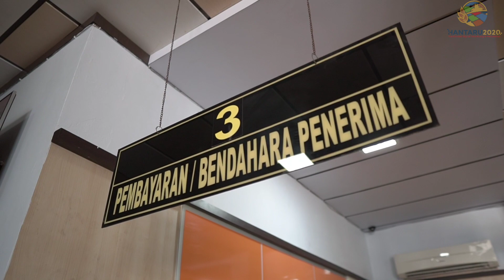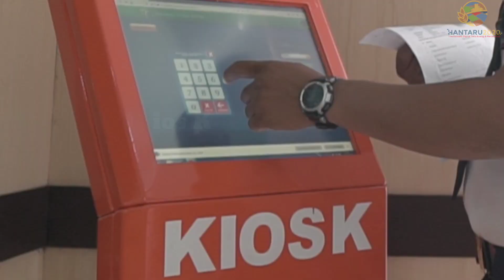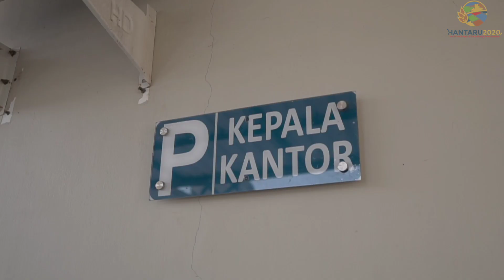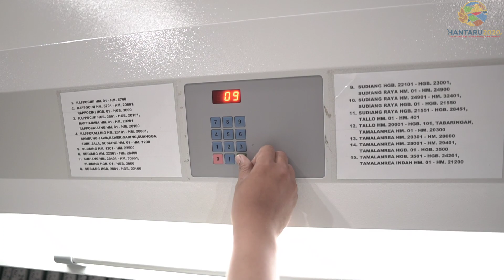Profil Kantor Pertanahan Kota Makassar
Aga Kareba (Apa Kabar) SobATR/BPN,

Dalam rangka memperingati Hari Agraria Nasional dan Tata Ruang (HANTARU) Kementerian Agraria dan Tata Ruang/Badan Pertanahan Nasional Tahun 2020, Kantor Wilayah Badan Pertanahan Nasional Provinsi Sulawesi Selatan melaksanakan berbagai kegiatan dan perlombaan HANTARU 2020 yang diikuti Kantor Pertanahan Kota/Kabupaten se-Sulawesi Selatan.

Salah satu lomba virtual memperingati HANTARU 2020 Kantor Wilayah Badan Pertanahan Nasional Provinsi Sulawesi Selatan, yaitu pembuatan Video Profil Kantor.

Yuk SobATR/BPN tonton videonya di Channel Youtube Kantah Makassar.